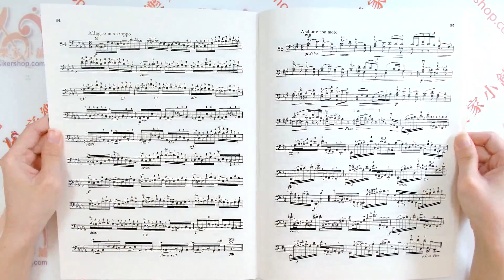杜超威：大提琴練習曲【第二冊】 113 Studies - Volume 2【CY-W26】【4717769123012】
杜超威：大提琴練習曲【第二冊】
杜超威為德國大提琴家和作曲家，創作了許多交響樂，協奏曲，歌劇，室內樂作品和奏鳴曲，以無伴奏大提琴練習最為聞名，練習曲著重技巧練習，加上旋律變化應用。

全音樂譜出版社　商品編號：W26
原文書名 DOTZAUER EXERCISES BOOK 2 FOR VIOLONCLLO
總頁數 47
適用對象 中級學生